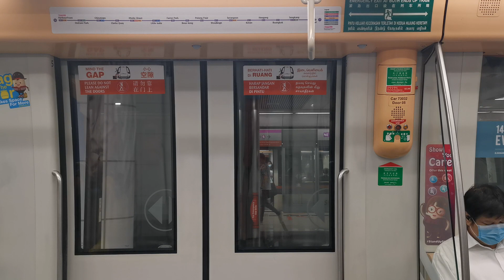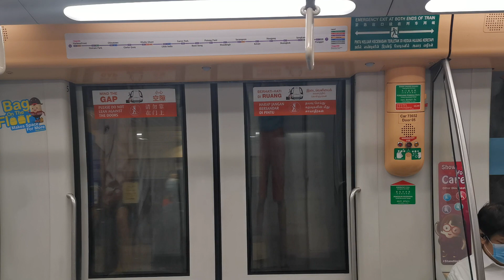SBS Transit C751A [7031/7032]: Potong Pasir - Serangoon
Train: Alstom Metropolis C751A
Trainset: 7031/7032
Line: SBS Transit North East Line
Stretch: NE10 Potong Pasir to NE12CC13 Serangoon
Terminus: (7) NE17PTC Punggol